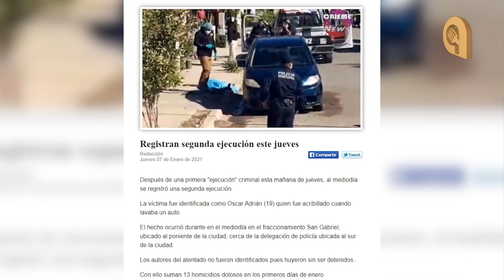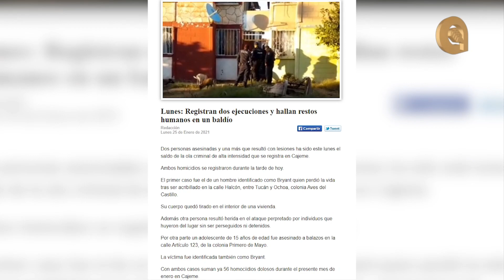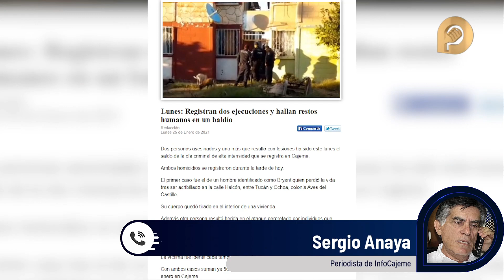Espectáculos de horror recorren Guaymas, Caborca y Cajeme, no para violencia